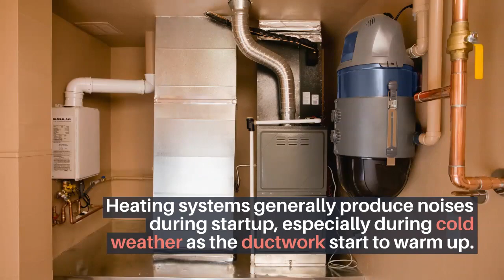Furnace Repair Service in Frisco TX: Heating System Sounds – Air Repair Pros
Heating systems generally produce noises during startup, especially during cold weather as the ductwork start to warm up. However, loud noises coming directly from system are a cause of concern. When you notice something wrong with your furnace, call your furnace technician immediately!